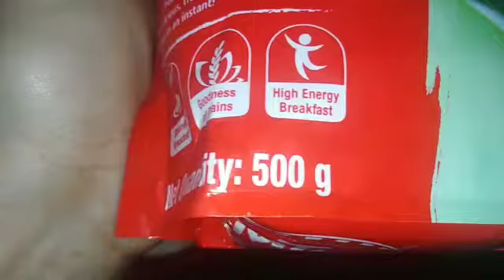mtr rava idli recipe. mtr idli mix recipe. mtr rava idli मैं घर पर कैसे बनती हूँ. Mtr rava idli.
link to buy MTR rava idli

 MTR dosa

mtr rava idli recipe,
mtr idli mix recipe,mtr rava idli मैं घर पर कैसे बनती हूँ,
Mtr rava idli,
how to make mtr rava idli,